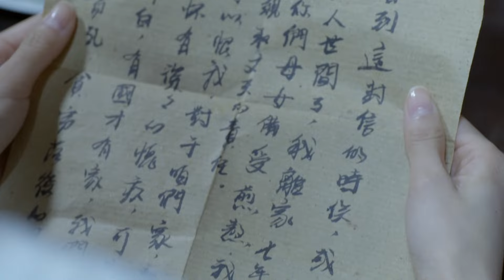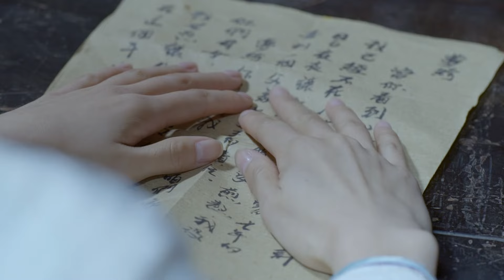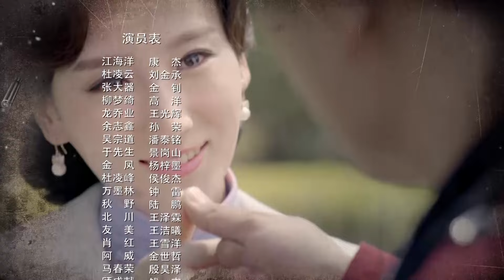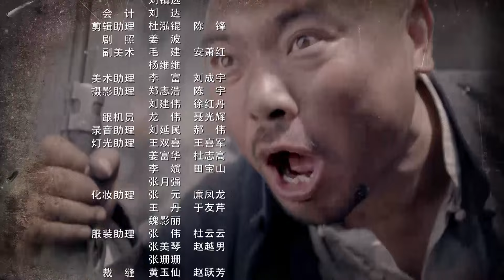【中國谍战剧】猎谍枪影 29丨手枪旅幸存者组建猎谍校队上海滩刺杀日军特务，令敌军闻风丧胆也引来疯狂报复 （康杰、高洋）